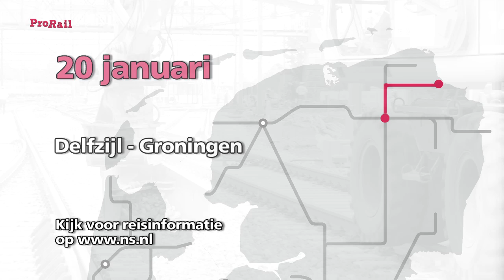Werk aan het spoor - 18 januari 2013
Waar werken we komend weekend aan het spoor? Met een uitleg over het slijpen van treinen.